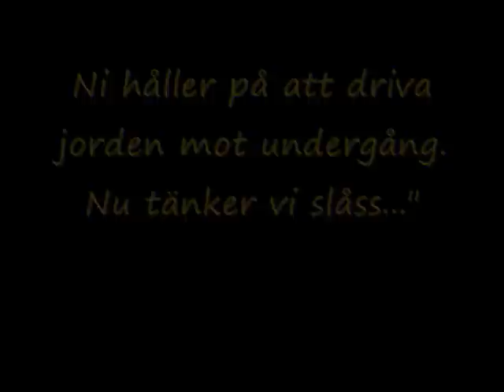Gula Arméfraktionen attackerar Vattenfalls presskonferens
Idag invaderade den Gula Arméfraktionen Vattenfalls presskonferens och mulade Lars G Josefsson och Co med grön färg när de snackade skit inför media på sin årsstämma för att uppmärksamma hur de försöker framstå som att de har lösningen på klimatkrisen, när de i själva verket är de som är problemet. Vi vägrar stå och se på medan de driver oss mot undergång!

Vi tror inte för ett ögonblick att samma smutsiga företag som orsakar klimatförändringarna, eller det politiska system som backar upp dem, kan lösa kimatkrisen. En industrialiserad kapitalistisk ekonomi klarar sig nämligen inte utan fossila bränslen. Den är uppbyggd kring tillgången på billig energi som lätt och behändigt går att plocka upp ur marken. All ekonomisk tillväxt är direkt kopplad till ökad förbrukning av olja och kol. Vattenfalls VD Lars G Josefsson uttrycker tydligt denna logik: "Att bygga ut de förnyelsebara energikällorna är dyrt", säger han "för att ha råd med det måste Vattenfall satsa stort på den lönsamma kolkraften."

För att kunna fortsätta med sin lönsamma kolkraft försöker Vattenfall lura oss att ny teknik ska lösa problemet. Med den så kallade "Carbon Capture and Storage"-tekniken ska koldioxiden fångas upp och "oskadliggöras". Men om man tror att ny teknik kan lösa problemet har man inte förstått vad teknik är. Bakom tekniken finns ett helt samhällssystem som tekniken bara är en liten del av, i det här fallet det västerländska industrisamhället, vars stora problem är behovet av billig energi.

Ett energibehov som inte kommer stillna fören natur, människor och hela vårt livsuppehållande system exploateras till förintelsens rand. Att råda bot på de här problemen ingår inte i det tidsperspektiv som Vattenfalls kvartalsekonomi tillåter.

De verkliga lösningarna på energi- och klimatkrisen kommer underifrån. De är småskaliga, lokalt kontrollerade och är till för att tillgodose våra grundläggande behov.

Svenska folket! Vattenfalls ägs av er. Lars G Josefsson är anställd av er. Det är dags att göra uppror och ta tillbaka makten!

Den Gula Arméfraktionen består av de 240 480 gula plastfigurer som vattenfall skapade i sin smutsiga "greenwash" kampanj. Men vi har slagit oss fria och har svurit på att slåss till sista figur mot Vattenfall och den kapitalism som driver jorden mot undergång!